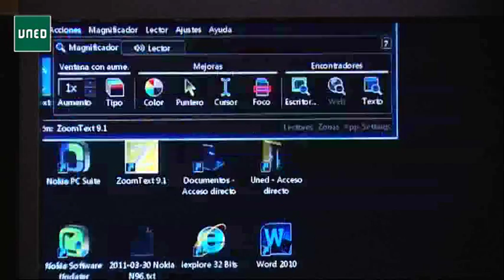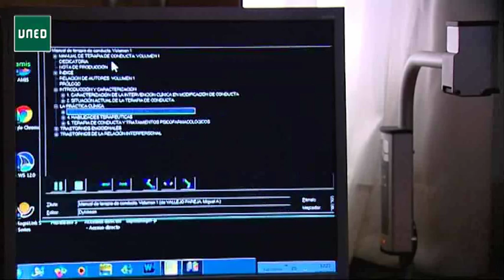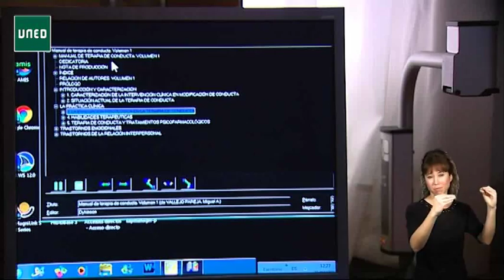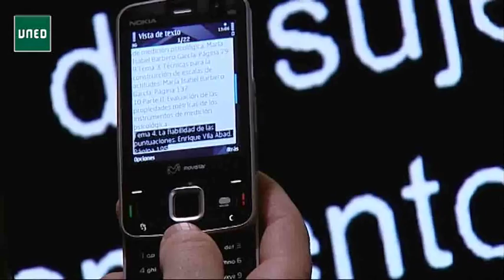Persona con poca visión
SERIE: Productos de apoyo y tecnologías de la información y las telecomunicaciones - Carlos Javier Cortina, estudiante de la UNED. usa su ordenador ayudado de un magnificador de pantalla que además sintetiza en voz los contenidos visuales. Estudia temas de Psicología en su reproductor MP3 o Daisy, mientras espera un autobús. Utiliza un mini-GPS vocal para orientarse mientras camina por la ciudad. Lee las cartas que el banco le envía con su tele-lupa o su escáner-OCR. Participantes Carlos Javier Cortina, estudiante de la UNED